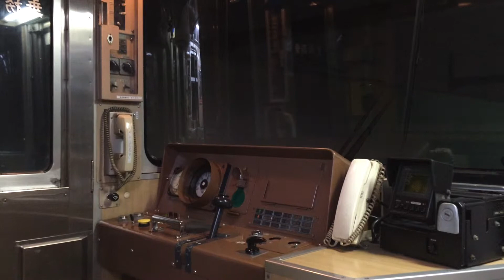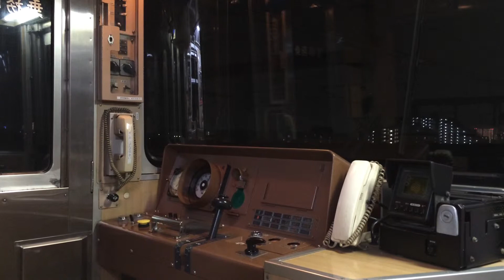ニューシャトル｢今羽〜吉野原｣